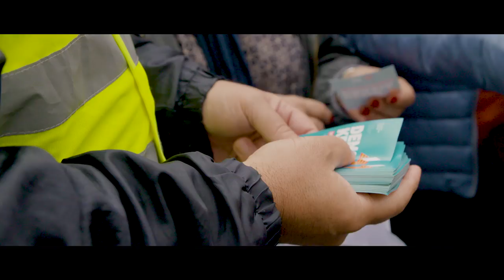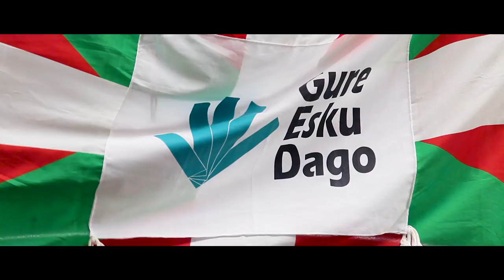Gu beti Kataluniarekin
Herritarrok etorkizunaren jabe. Hoy más que núnca, estem amb vosaltres.